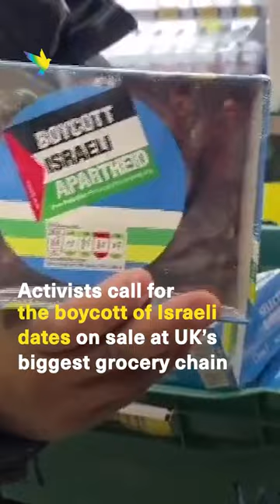Pro-Palestine activists call for boycott of Israeli dates at Tesco, the UK's biggest grocery chain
Did you know the UK is the second-biggest importer of Israeli dates in Europe? Major UK supermarkets like Asda, Tesco, Iceland, and Waitrose all sell dates labelled from Israel, the West Bank, and the Jordan Valley.

Tesco and Asda – along with Sainsbury’s and Morrisons – are part of the traditional “Big 4” chains in the UK, in that they hold immense market share in the grocery retail sector. According to analytics firm Kantar, as of April 2023 Tesco on its own held 26.9% of the UK grocery market share – making it the biggest supermarket chain in the country.

With Ramadan in full swing, a video (via Palestine Online) has emerged of activists taking soft action by placing "Boycott Israel" stickers on the packaging of Israel-labelled dates being sold in a Tesco store.

50% of Israeli dates are exported to Europe, where the UK, the Netherlands, France, Spain and Italy import huge quantities of the dried fruit. According to @FriendsofAlAqsafoa, in 2020 the UK imported over 3000 tonnes of dates from Israel, worth around £7.5 million. There are two peaks of date consumption: one is during New Year’s Eve and Christmas – while the other is during Ramadan.

🎥: Reem Khabbazy